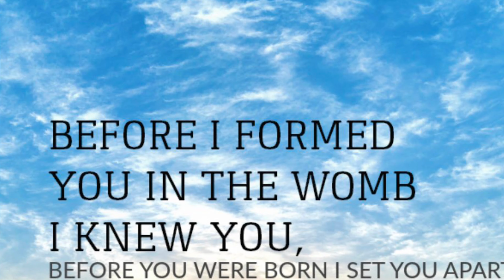12. Wonderful You